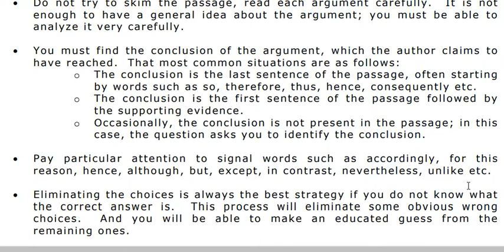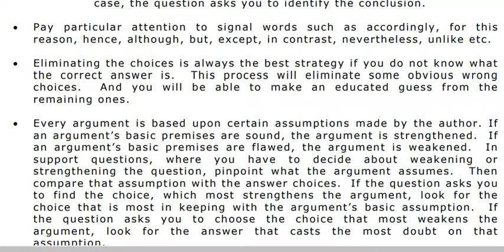Logical Reasoning , Important points for solution, Analytical Ability NTS HEC [Part 2]{Urdu/Hindi}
Introduction and types of Analytical Ability NTS HEC
                                  Analytical Reasoning and Logical Reasoning are essential part of Analytical Ability for many tests . NTS national testing service and HEC higher education commission have analytical ability portion in their tests like NAT GAT HAT . It is also part of most Job tests and University College Admission Test Aptitude test and Entry test in Islamic Republic of Pakistan . Munir Ahmad Khokhar is the Expert in Analytical Ability . Thousands of his students passed the tests easily . here are some lectures by him for benefit of future applicants of these tests .

Lecture 1                          Introduction of Analytical Reasoning

Lecture 2                        How to understand  Analytical Question's statement

Lecture 3   How to solve the Analytical Reasoning Questions , Method to crack the analytical problems

Lecture 4   Important Statements Explained , Learn the language of Analytical

Lecture 5 Analytical Reasoning statement solved and xplained in full

Lecture 6 Types of Analytical Reasoning Problems

Lecture    Type  Analytical Problem solution

Educate a person to make this word a lovely place

Check Out Other Useful Videos  : links given here (below is list )
7-
Check Out Other Useful Channels : links given here (below is list )